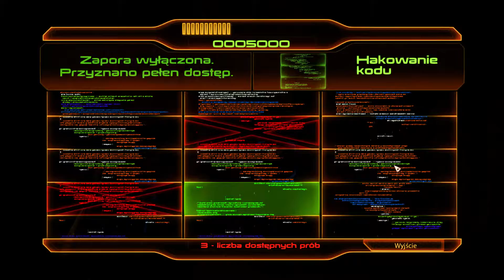Mass Effect 2 #7 - Mordin Solus